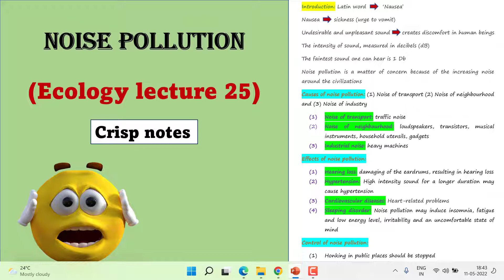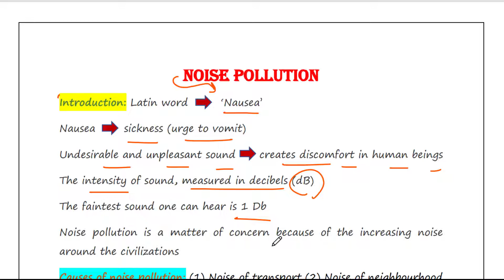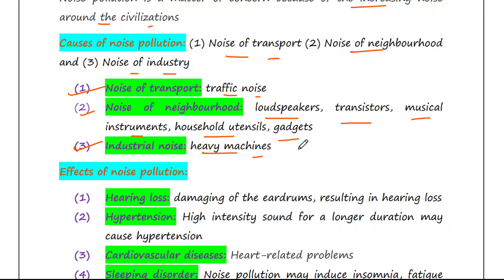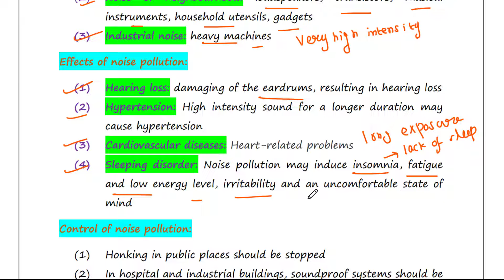Noise pollution | Ecology lecture 25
Noise pollution
Hey this is Dr. Malinki. If you are a medical aspirant or pursuing graduation or post-graduation in Life Science, stay with me. I will upload regular video regarding them. I have also started to upload regular videos for UPSC and IFSE optional Zoology. If you do not want to spend money in coaching institutes, stay here to get free lectures. I will cover full syllabus and help to clear your concept. Your subscription will mean a lot to me. This will motivate me to make my next video for you.